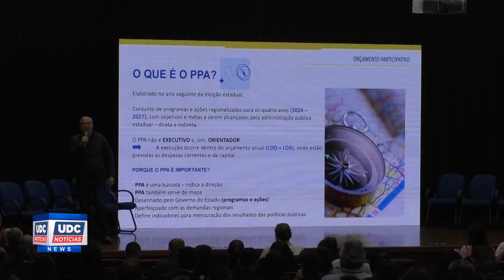Governo do PR apresenta Plano Plurianual